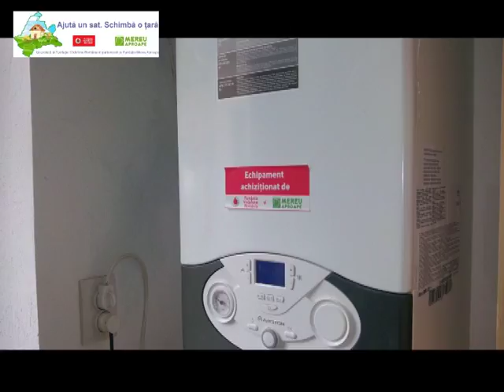„Ajută un sat. Schimbă o țară” - Şcoala gimnazială din Ilimbav, județul Sibiu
Şcoala gimnazială din Ilimbav, județul Sibiu, a organizat „Arca Mereu Aproape” în cadrul proiectului „Ajută un sat. Schimbă o țară”, desfășurat în parteneriat cu Fundația Vodafone România.